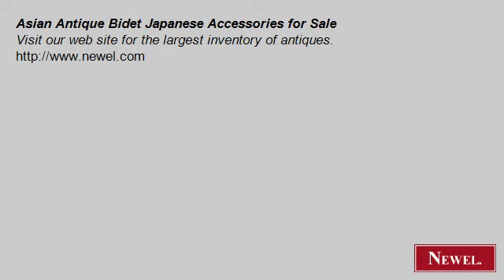Asian Antique Bidet Japanese Accessories for Sale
- Newel.com: Asian Antique Bidet Japanese Accessories for Sale (Newel Art and Antiques, New York City)